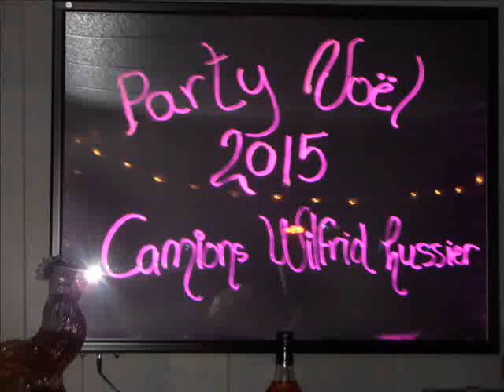Camions Wilfrid Lussier / Party de Noel 2015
Merci à tous les artistes qui font de notre party des fêtes un succès ! Le groupe Syldan (Sylvain Lamothe, Dany Denis, Patrick Bessette), Dani Daraiche, Julie Fournier et Gabriel, Le duo Dragscor. L'équipe de camions Wilfrid Lussier souhaite de joyeuses fêtes à nos clients, fournisseurs, amis et famille. Santé-Bonheur pour 2016 !